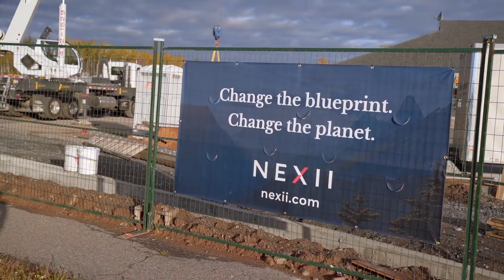NEXII NCM Brand Kick Off Video 2022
Point7West worked with NEXII to create two videos for an upcoming event to showcase the new Hazelton Plant, as well as talk about NEXII moving forward with their new propriety product to create sustainable building materials.

THE NEED:
A 2-minute video that speaks to the immediate need to educate viewers on solutions for climate change. One of them being sustainable building materials, that cut down on carbon emissions, save in building time and are more energy efficient.

THE STRATEGY:
Previously captured imagery showcasing the NEXII team, products and process along with scripted lines to camera by the CEO to talk about the NEXII brand. This video explains the future and importance of NEXII and creating sustainable, green building materials now and into the future.

THE SOLUTION:
An engaging and informative, branded short format (2-minute) video that speaks to the NEXII process and products and how it aims to help the planet through the unique and sustainable building materials they create.